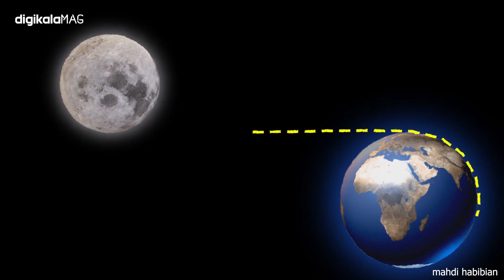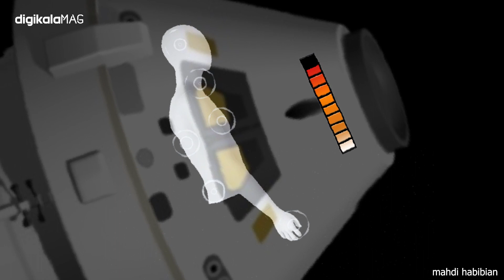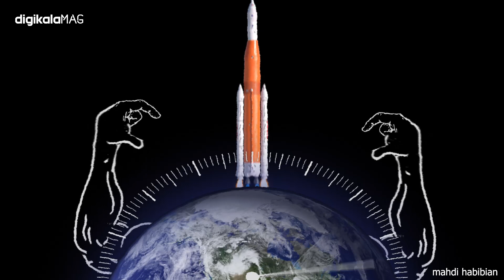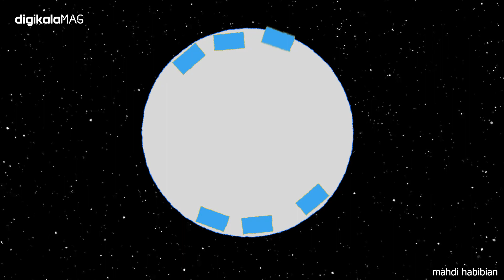ماه نوردِ آرتمیس چگونه به ماه میرسد؟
شاید به جرات بشه ادعا کرد که بعد از پروژه‌های بزرگی مثل ساخت ایستگاه فضایی و شتابدهنده‌ی بزرگ هادرونی، مجموعه برنامه‌های فضایی آرتمیس (آرتمیس ۱، آرتمیس ۲و آرتمیس ۳) با استفاده از قدرتمندترین موشک جهان، از پرهزینه‌ترین و پیچیده‌ترین کارهای بشر تا به امروز به حساب میاد! مجموعه‌ای از ماجراجویی‌های فراتر از زمین که در بخشی از اون‌ها انسان هم همراه شده!
جالبه بدونید هدف نهایی این پروژه حضور دائم انسان‌ها بر روی ماه، ساخت یک فضای مناسب بر روی این کره به منظور فعالیت شرکت‌های خصوصی از جمله ایلان ماسک و رفقاش و در نهایت سفر به مریخه. تو این ویدئو به زبانی ساده و قابل فهم جزئیات پرتاب آرتمیس 1 رو بیان می‌کنیم.

00:00 پروژه آرتمیس ناسا
00:48 آرتمیس چگونه کپسول سرنشینان را به ماه میرساند؟ (کپسول اوراین)

کارگردان: مهدی حبیبیان
گرافیک: سعیده احترامی
راوی: محمد ولیان
زیرنویس فارسی: رضا ولی پور